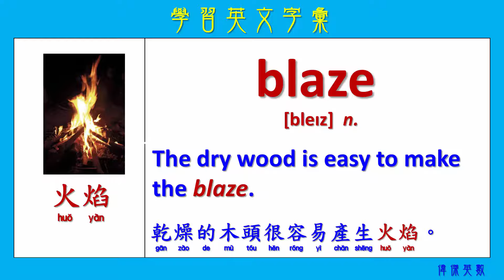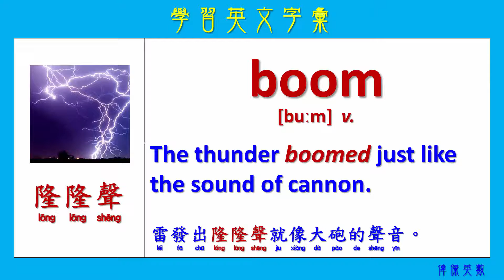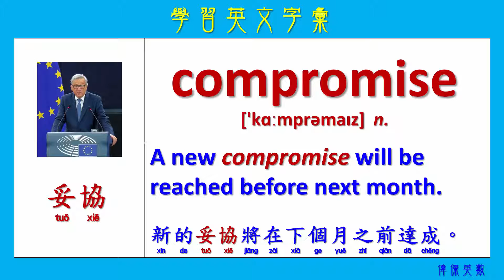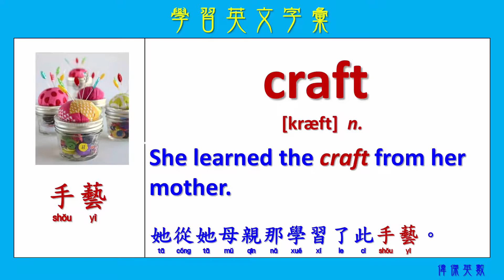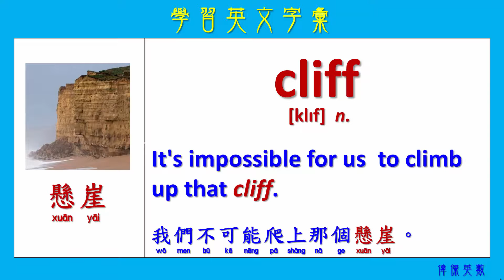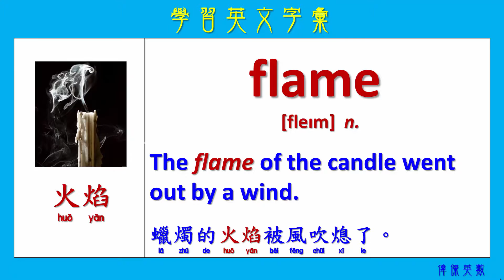ABC英文 學習英文字彙 164 (Expand your English words 164)